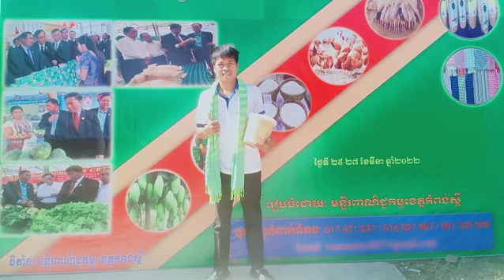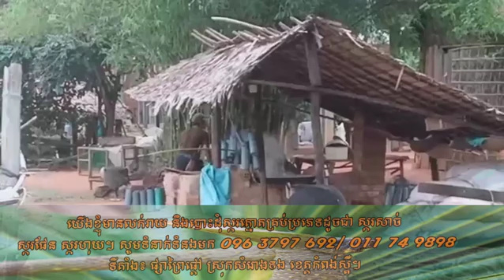palm sugar Producer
He has been a palm producer since 1996. Everyday, he needs to get up early morning at around 3 am to prepare materials climbing palm trees. He said even sometimes he has challenges, but he still tried to produce it. Without palm sugar, he cannot support his family.